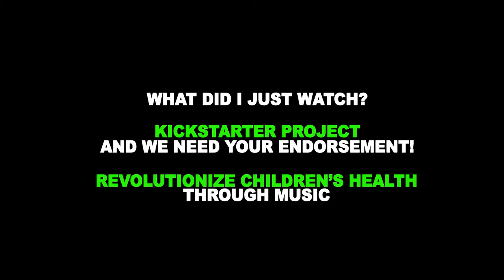Veggie Beats paradoies The Fray, asking for their help!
Help us get this video to The Fray! We want to inspire kids to make healthier choices, so be sure to support our Kickstarter

Let's see if we can get the charitable folks from The Fray on board!